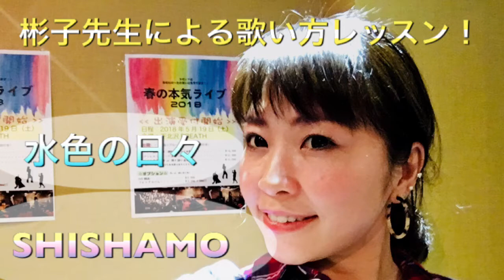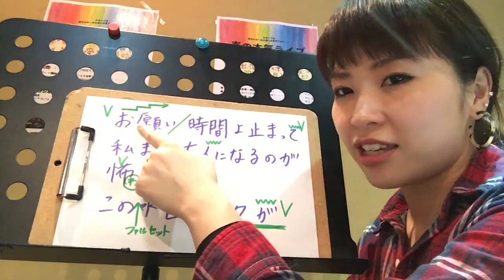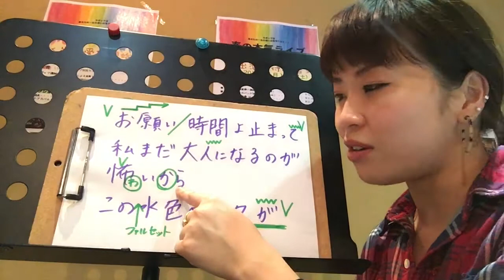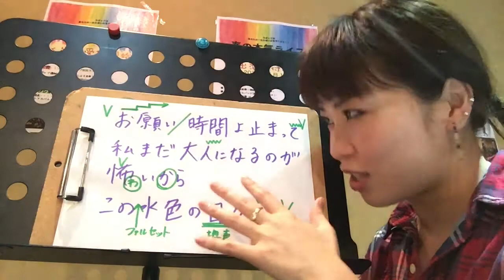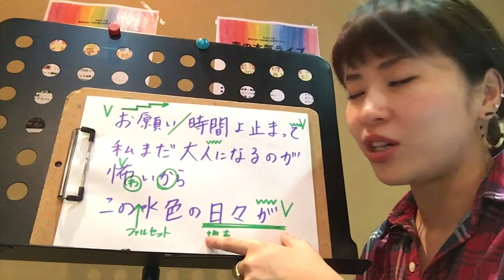SHISHAMO【水色の日々】サビ前半〜彬子先生によるカラオケが上手になるレッスン！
彬子先生の‹無料›体験レッスンのお問合せはコチラ

彬子先生ワンポイントレッスン動画を公開！！

新宿校：渋谷区代々木2－15－12　クランツ南新宿　501
渋谷校：渋谷区宇田川町36－22　ノア渋谷　パートⅡ　801
下北沢校：世田谷区北沢2－23－12　下北沢デントビル　2E

2003年9月創業当時　プロを目指す若い20歳前後の人が通うボーカル・スクールしかありませんでした。　プロを目指す気はないけれども、30代半ばのサラリーマンだった私（Lavocボーカル教室代表　平田）はそこそこ本気で歌を習ってみたいと思ったのですが、通いたいと思うボーカル教室が見つかりませんでした。　自分と同じ思いを持っている社会人は他にもいるはずだと一念発起して立ち上げたのがLavocボーカル教室です。　また、学生の頃、文化祭が好きだったので、教室では『大人の‹本気›の文化祭』を年に2回開催しています。　‹本気›ライブと呼んでいるその日だけは、大のおとながみな童心にかえって、歌って踊ってはしゃぎます。　本気で仕事に取り組んでいるあなた！　Lavocの『大人の文化祭』に参加して、本気で遊んでみませんか？　人生楽しんだモン勝ちです！　あなたのご参加をお待ちしています！！